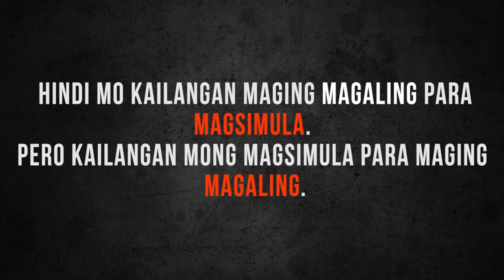Why you should start YOUTUBE in 2020????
Got a feeling that it’s too late to start a YouTube channel in 2020?
A lot of people will say that it indeed is. YouTube is cluttered with videos and making your own space NOW can be a lot of effort.

BUT this youtube video will show you why IT IS STILL good and fulfilling to START a youtube channel!